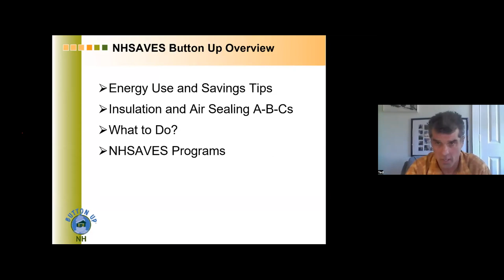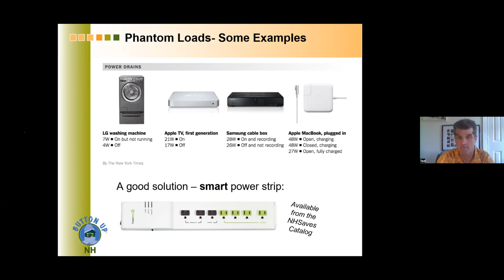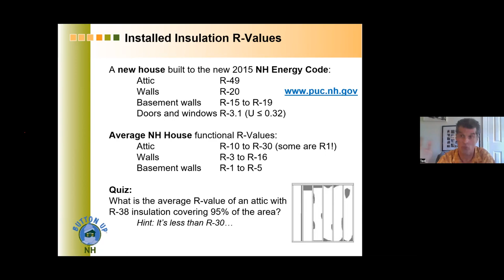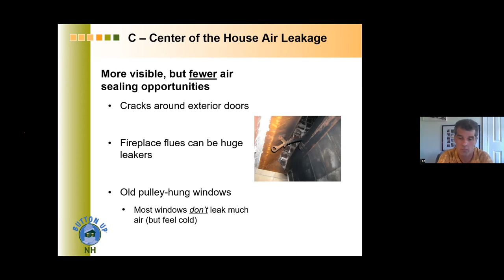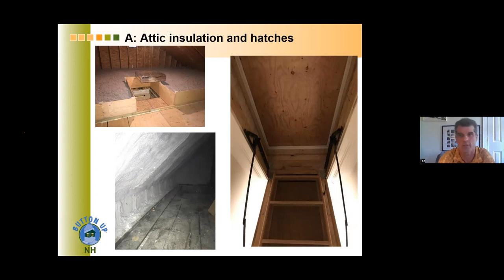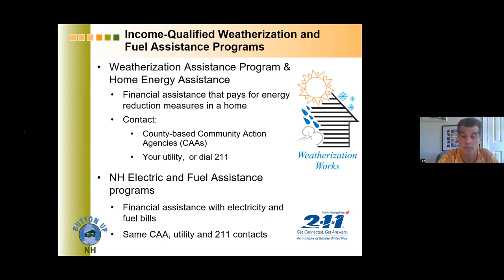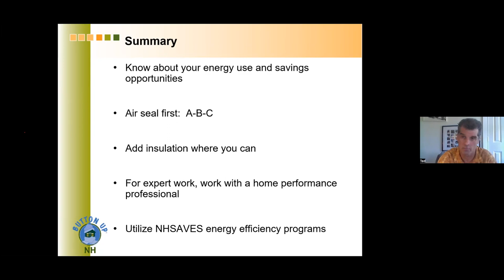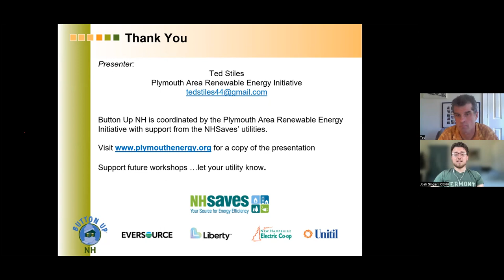NHSaves Button Up Webinar 2022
Ted Stiles - Energy Auditor and Program Manager at Yankee Thermal Engineering goes over how to Button Up your home using NHSaves, Local, and Federal incentives.